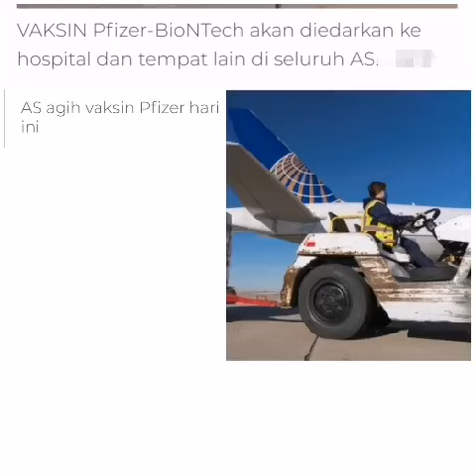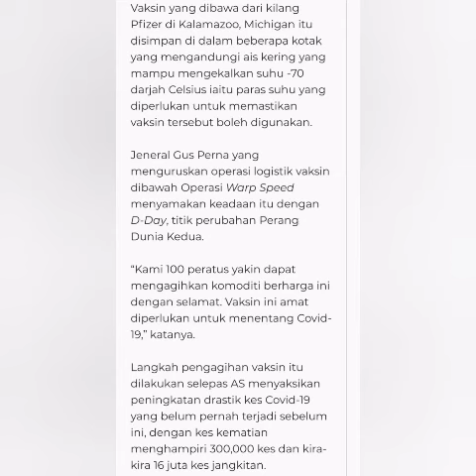Amerika Syarikat (USA) agih vaksin PFizer hari ini